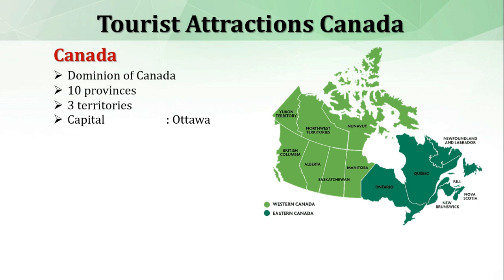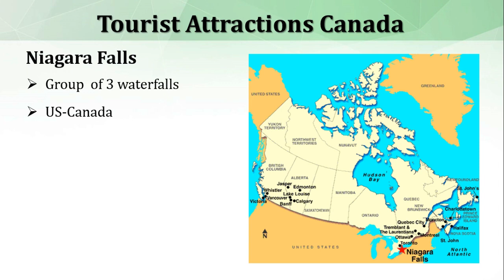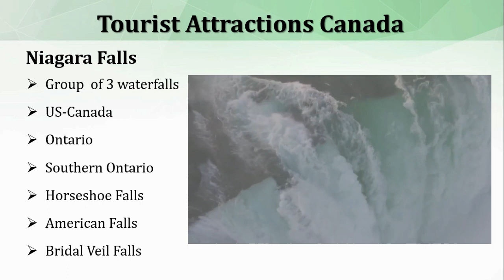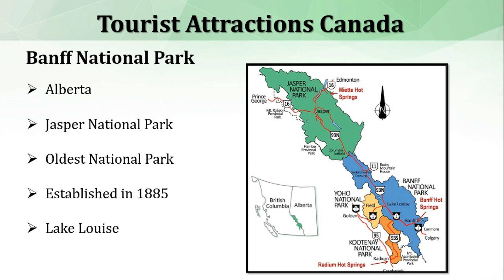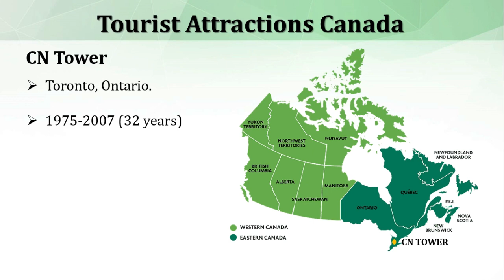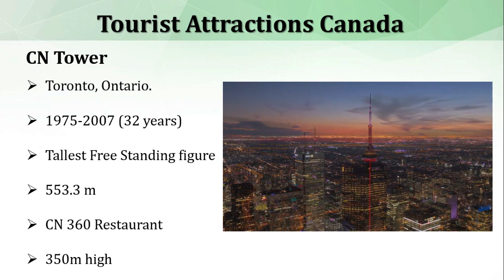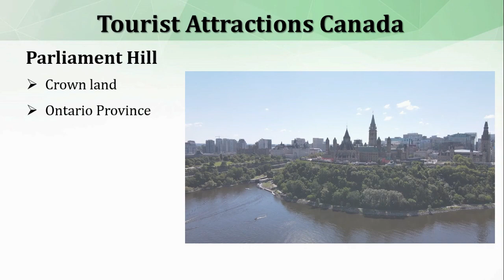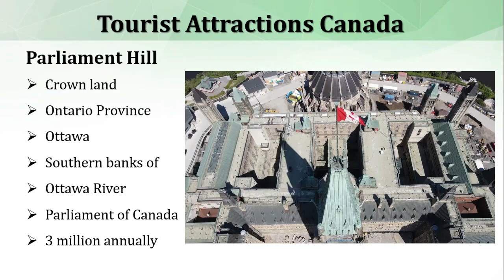TOURIST ATTRACTIONS IN CANADA